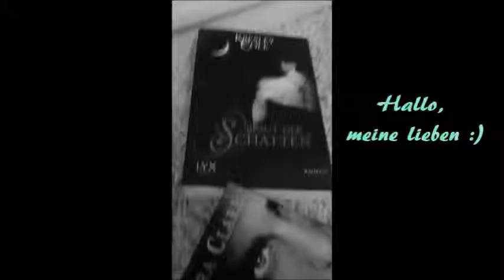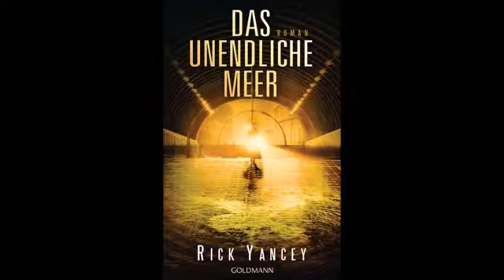Rezension zu "Das unendliche Meer" von Rick Yancey